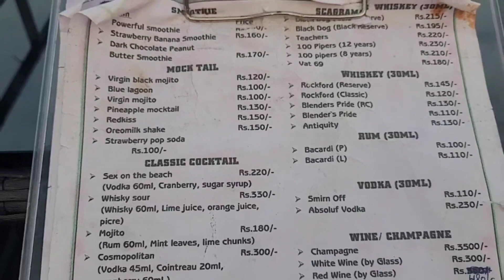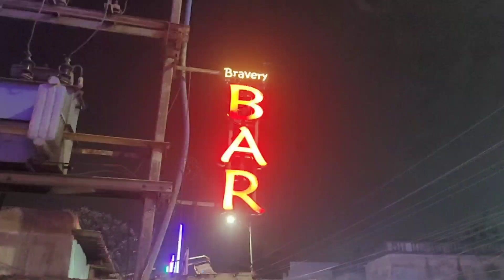Sky 007 - Restaurants in Bar Puri City Road |Odisha Puri | Sky7 is one of the best Bar🍸i ❤️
Sky7 is one of the best restaurant in CT road puri.It`s a great experience. The ambiance is very welcoming and charming.

Sky 007 - Hookah bar - Puri - Odisha
Sky 007 is a hookah bar and bar located in Puri, Odisha. The average rating of this place is 3.80 out of 5 stars based on 235

Sky 007 - Hookah bar in Puri, India
One of best bar in Puri town. Price is reasonable and the ambience of rooftop is awesome. Pricing is also good only problem is parking. Only 6/7 bikes can ...

Sky 007, Penthakata, Puri

Sky 007 Puri, Penthakata; View reviews, menu, contact, location, and more for Sky 007 Restaurant.

SKY 007, Penthakata, Puri, Chinese, , Rated 4 based on 17 Ratings and Reviews. Get Restaurant Menu, Address,

Sky 007, Puri - Restaurant reviews

Once the promenade around the Sri Sri Sonar Gouranga Mandir is over, visit Sky 007. Chinese and Indian cuisines are nice at this bar. The homey ambiance ...

Blue Sky Hotel, Puri, India

Compare hotel prices and find the cheapest price for the Blue Sky Hotel Hotel in Puri, India. View photos and read reviews. Hotel? trivago!

Photos of 7 SKY HOTEL - Hotel in Muzaffarnagar

... bar. Loc. Godwin Haridwar, Muzaffarnagar. Godwin Haridwar. Overall rating is : 4/5. ₹ 4,524. ₹ 3,488. 5 km from Har Ki Pauri Ghat, the hotel offers a pool, ...

Executive Sky View – Puri

Welcome to Q Saina Aarokan Heights, a modern boutique hotel with a sky-bar, a plunge pool, luxurious rooms and delicious food. ... 7.

Sky 007 - Lounge at Puri

Rooftop Bar & Restro in PURI ! Nearby Places: Variety Store: Sai Variety ... 7. Hong Kong Hotel Haripur Road, Cuttack, Orissa 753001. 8. The Chariot Resort ...

i ❤️ Odisha Puri ❤️